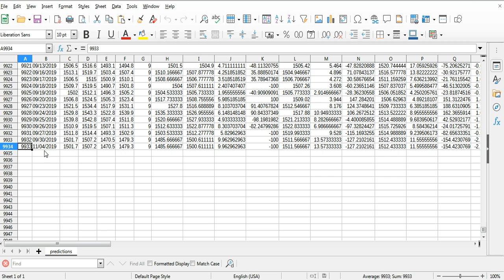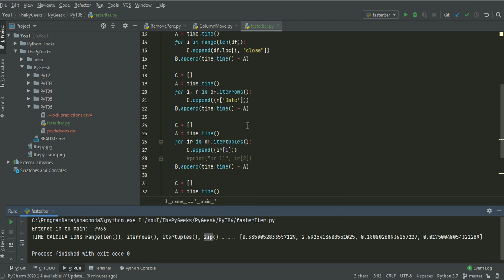Python Tips&Tricks06: Faster python iterator range(len()), iterrows(), itertuples(),zip()|ThePyGeeks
The fast iteration in python : range(len()), iterrows(), itertuples(), zip()